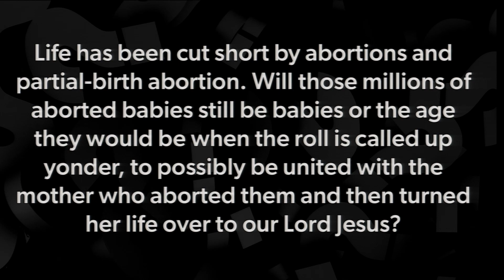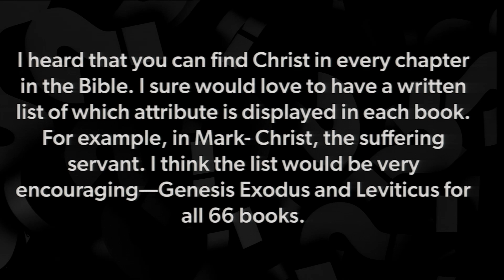Ask the Pastors (Part 2) Both Services